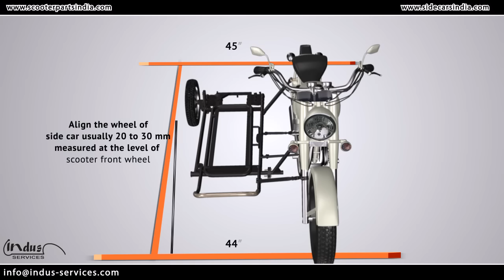Royal Enfield Sidecar Attachment Tutorial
Our new video tutorial how to attach a sidecar to your Royal Enfield motorbike!